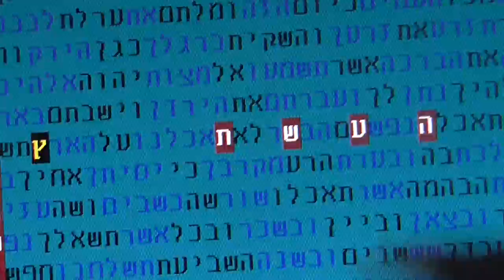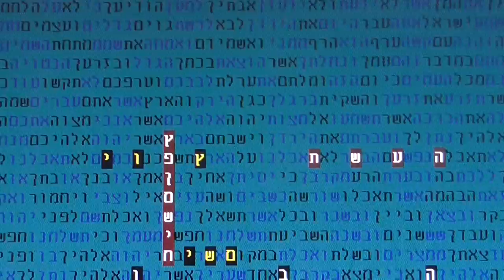צפן משיח יופץ תשע"ה בקודים בתורה גלזרסון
צפן משיח יופץ תשע"ה בקודים בתורה